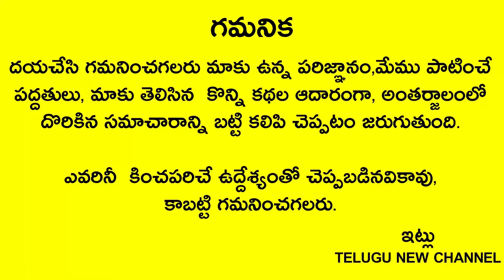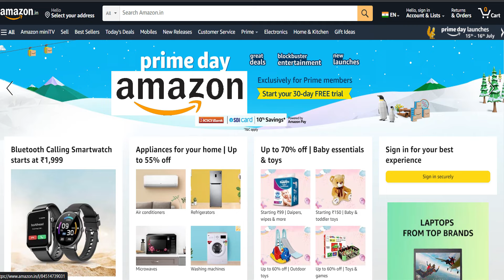రేపే శనివారం అమావాస్య తర్వాత రోజు కాబట్టి వంటగదిలో ఇది ఒక్కటి పెడితే చాలు 1గంటలో జీవితం మారిపోతుంది